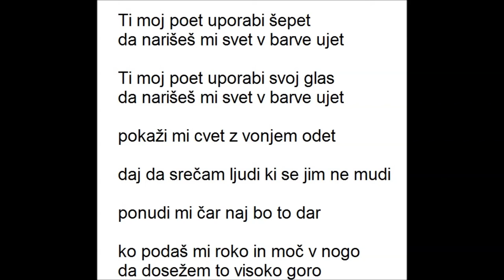POKAŽI MI CVET Z VONJEM ODET